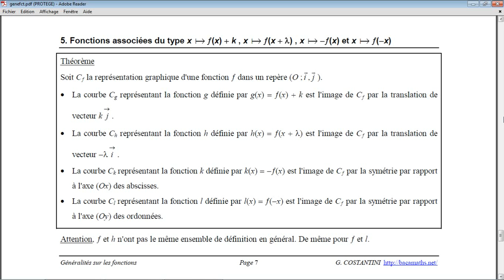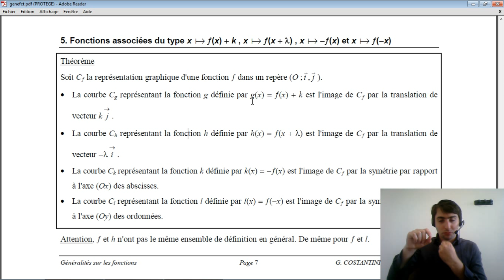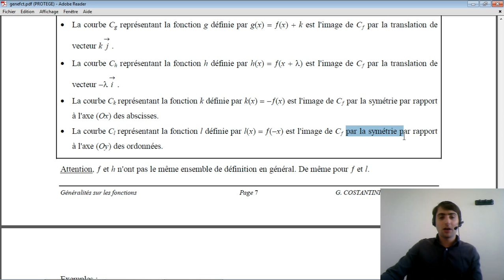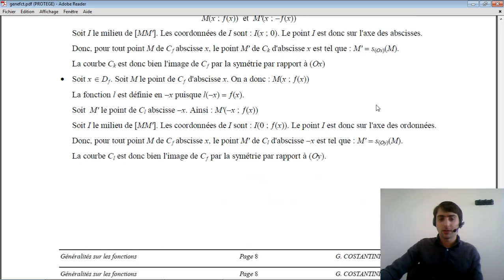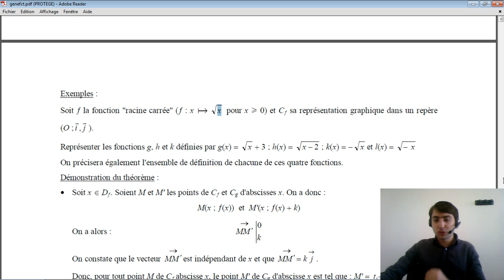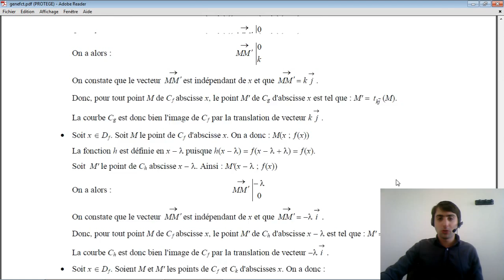Généralités sur les Fonctions (5/5) - Fonctions Associées à une Fonction - Maths Première S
Le site web fait pour enseigner vos passions et apprendre celles des autres!

Pour les polycopiés, un grand merci à Gilles Constantini et à son site web